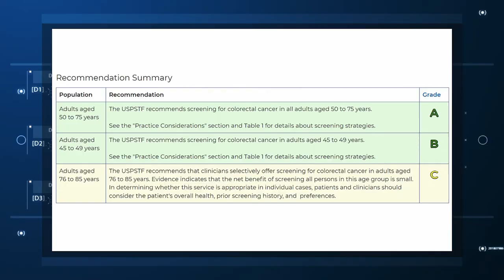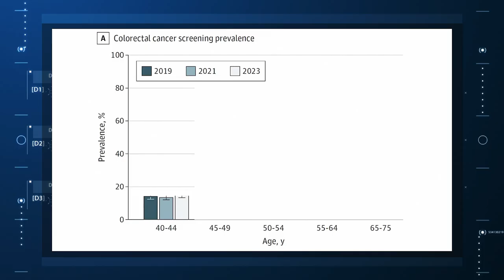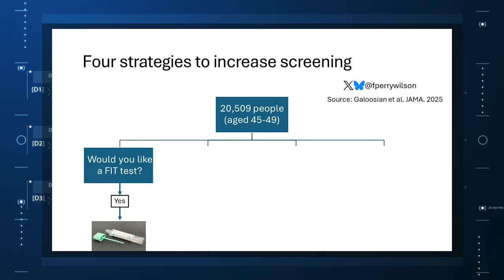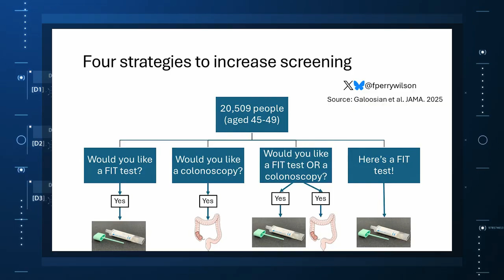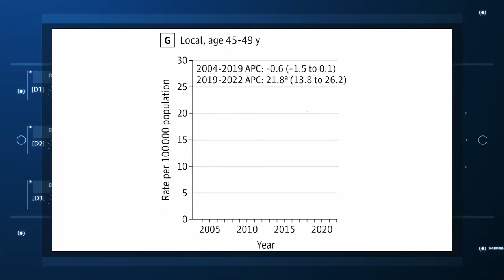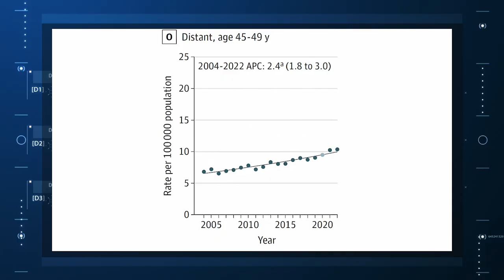The Startling Rise in Colon Cancer Among 45–49-year-olds